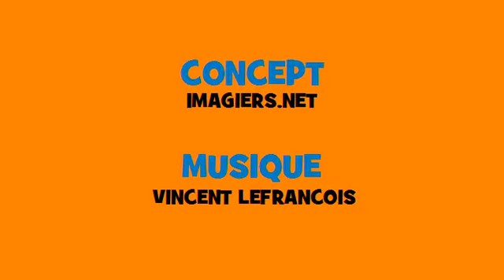French conjugation in music # Rock # Verb = dire